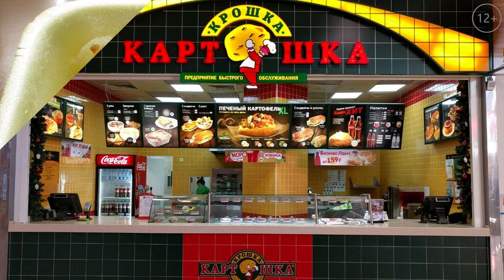Любовь к фаст-фуду мысливслух 🗿